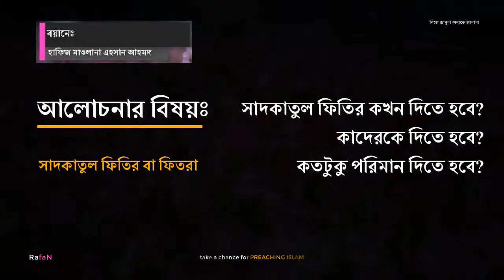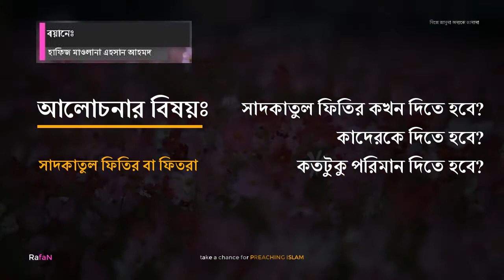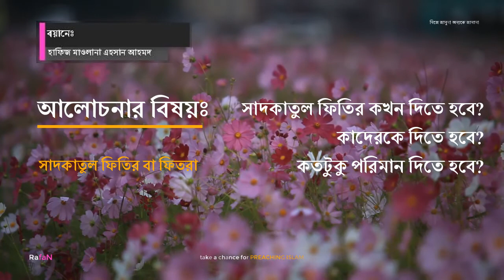সাদকাতুল ফিতির বা ফিতরা || ফিতরা কখন, কাদেরকে, কতটুকু পরিমান দিতে হবে?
সাদকাতুল ফিতির কখন দিতে হবে?
ফিতরা কখন দিতে হবে?
ফিতরা কাদেরকে দিতে হবে?
ফিতরা কতটুকু পরিমান দিতে হবে?